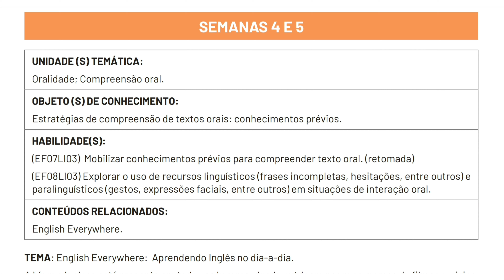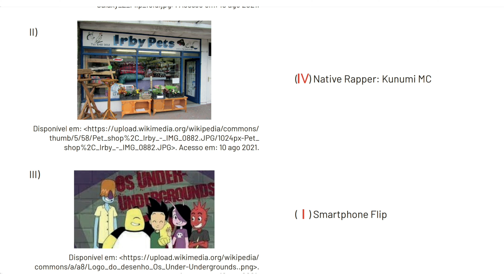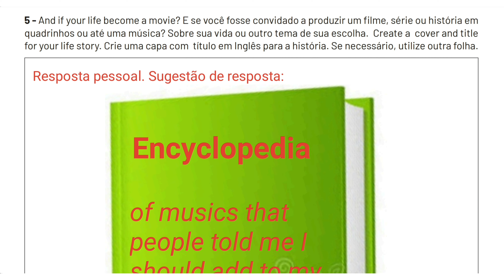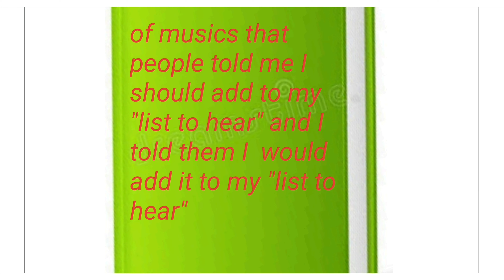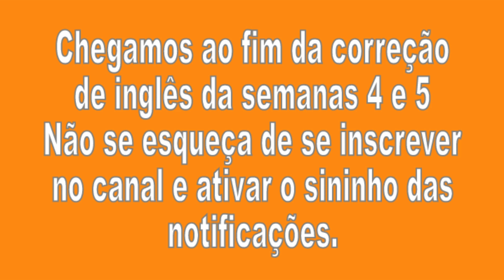Correção Pet 4 (2021) Inglês Semana 4 e 5 8° Ano Ensino Fundamental II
Correção Pet 4 Inglês Semana 4 e 5 8° Ano Ensino Fundamental II